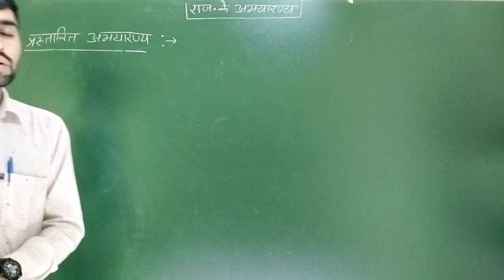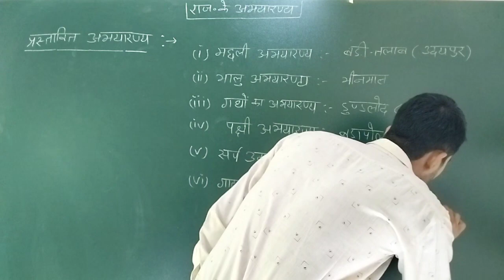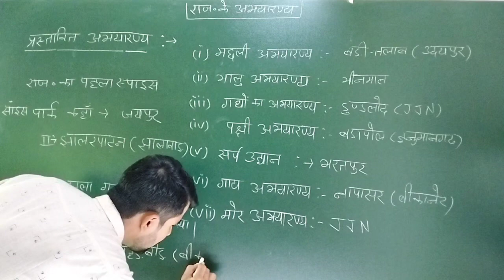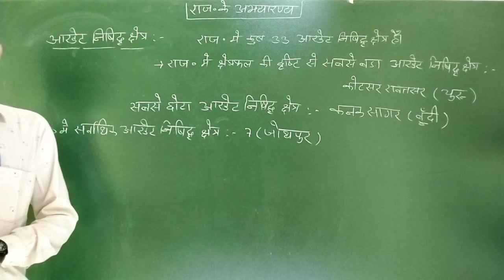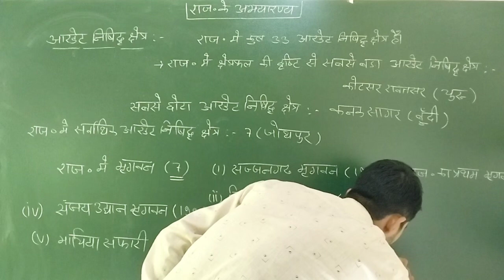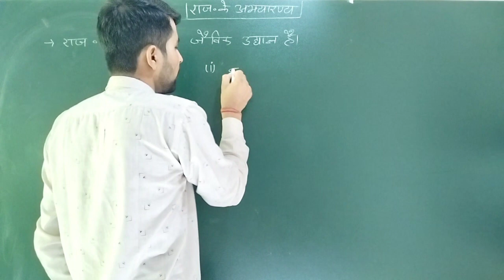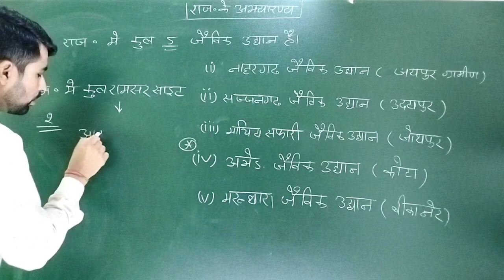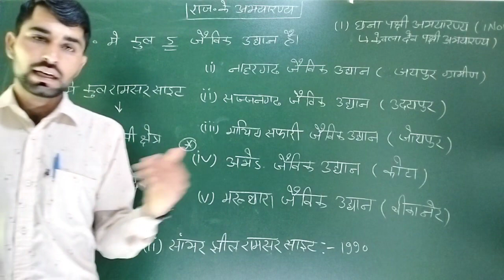राजस्थान भूगोल | राजस्थान के वन्य जीव अभयारण्य 2 | पशु परिचर भूगोल | Nitvik classes | kapil sir